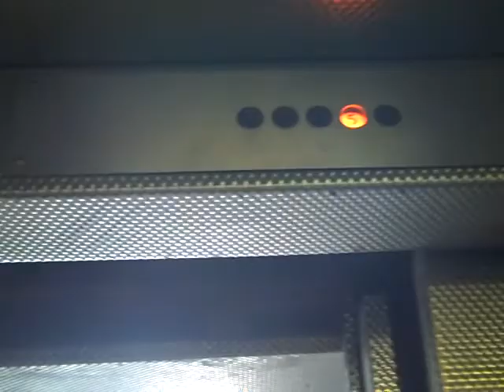Otis Lift @ New Union St Car park in Coventry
Floors: 5 (G,1,3,5,7)